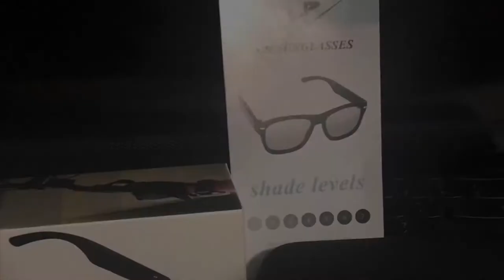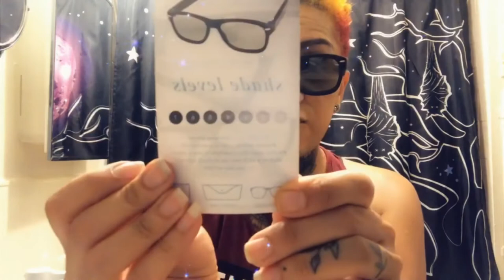Shade Adjusting Sunglasses!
I had so much hope for these awesome sounding sunglasses. Why? Because they are supposed to allow you to adjust the shade brightness! There are seven levels that you can use. These are polarized lenses that can be used for outdoors, riding a motorcycle, driving a car, going on a hike, running around, for fashion purposes, a day at the beach or lake, etc. There are two small tiny buttons on one of the arms that you press to alter the shade levels. On that same side is where you insert the battery, which is included. Also included is a cleaning cloth and zippered storage case.
Unfortunately, I could not get them to work for me. I don’t know if they were defective or just needed a new battery, but they only came with the one tiny cell. A great idea would have been for them to include at least one extra battery like many other products come with. 🤷🏼‍♀️🤷🏼‍♀️ Oh well.
Despite them not functioning for me electronically, I can still use them as regular sunglasses since they are stuck on a pretty dark shaded level anyway. Learn more about this product here ⤵️